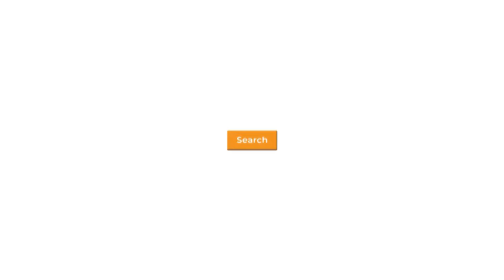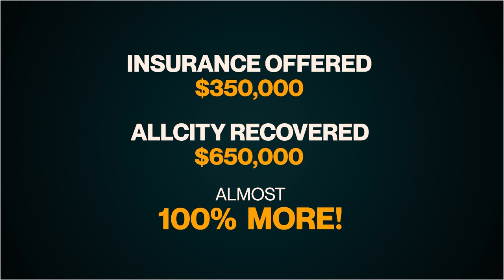Pensacola Public Adjuster Near Me #1 Public Adjuster In Pensacola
Pensacola Public Adjuster Near Me #1 Public Adjuster In Pensacola 844-my-adjuster (call today and we'll help you with all your public adjusting needs) or contact us As a Pensacola Public Adjuster, we help homeowners, commercial business owners, and industrial businesses with their insurance claims process for catastrophes like fire damage, smoke damage, wind and hail damage, water damage, hurricane damage, flood damage, vandalism damage, earthquake damage, frozen pipe damage, business interruption, contents damage, and stock loss. What is a claim loss? If you have suffered damages and your insurance company is making it difficult to collect your money, you are not alone. What the insurance company doesn't tell you is that you have an obligation after your loss. This can be a lot of work for most people, especially if you have to work a regular job, run a business, or manage a corporation and don't know the insurance claims process. Those obligations range from filing a proof of loss to mitigating the loss. You probably never heard of at least one of those, and there is a list of them. The insurance company is going to assign an insurance adjuster to your claim. Their job is to work on behalf of the insurance company to limit the company's losses. If you think the adjuster assigned by the insurance company is going to look out for you, then think twice. He is hired and paid for by the insurance company. How can the person representing the insurance company also represent you and look out for the best interests of you, the insured? Think about that. It's a conflict of interest. Yet this happens every day, and every day thousands of people get underpaid and denied by letting the insurance handle their claims. They do this by setting low reserves, writing quick and inaccurate estimates, denying claims, and delaying the process. It's no wonder why, on average, we have found that they undervalue claims by more than 50%–500%. Most of our clients come to us after they have had to deal with the mounting paperwork and the fact that the insurance claims adjusters' offers won't cover all the damages or are denied entirely. You see, most of the time, the insurance company is out of sync with the construction industry. They offer less per hour than contractors will accept or misapply internal estimating codes that devalue your claim or property loss. This can cause prices to dramatically drop, resulting in financial shortfalls. Some of this is due to inexperienced adjusters, not enough training, and too much work volume. Whatever the case may be, it should not come at the expense of the insured. The only one hurt through this process is always the insured. We work to get you the max claim settlement. If your contractors are saying that your insurance claims check can't cover the total cost of your project, they are probably right. If you think your claim is undervalued, AllCity Adjusting can help. We are licensed and bonded by Pensacola Public Adjuster and have helped thousands of families and businesses get on their feet quickly. Most of our customers see a 100% - 500% increase in their claims. If we can't help you, the consultation is free. We believe in supporting small businesses and families. Let Andy personally take your call and help you.